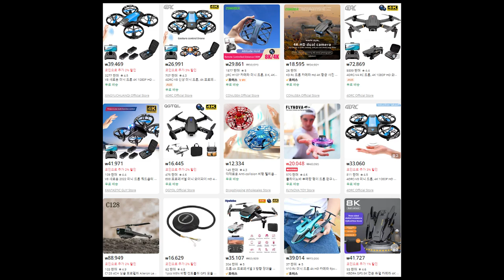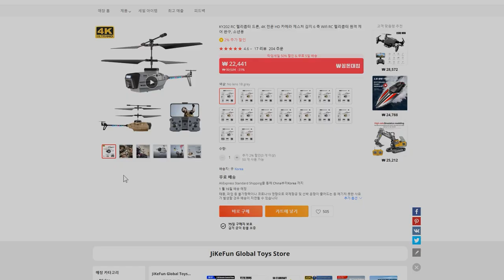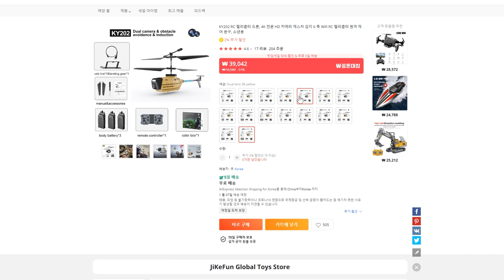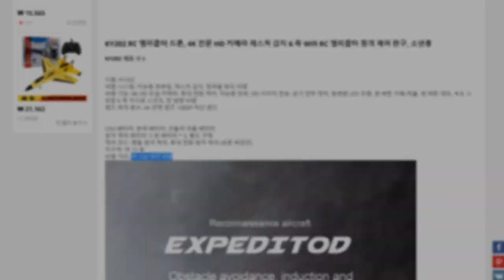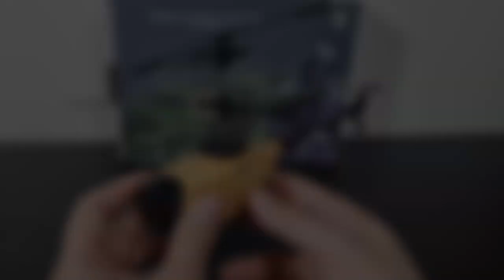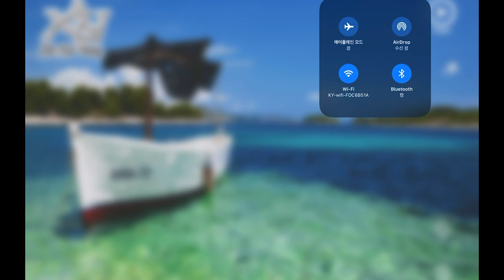2만원대 헬기형 드론 리뷰 || 갓성비 완구드론을 찾아서 #1 KY202 drone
이번 영상은 갓성비 완구드론을 찾아서 1탄!!

미군 정찰용 드론을 모티브로 한 2만원대 헬기형 완구드론 KY202 리뷰입니다. 2만원대 완구드론 이지만 장애물 회피, 앱 조종, 4K HD카메라 등 다양한 기능이 매력적이네요, 리뷰 보시고 앞으로 이어질 완구드론 리뷰 기대해주세요!!

00:00 갓성비 완구드론을 찾아서 프로젝트 소개
00:55 KY202 소개
02:16 언박싱
02:57 드론 살펴보기
05:23 조종기 살펴보기
07:11 앱 살펴보기
08:22 실내비행테스트
10:16 총평 및 마무리